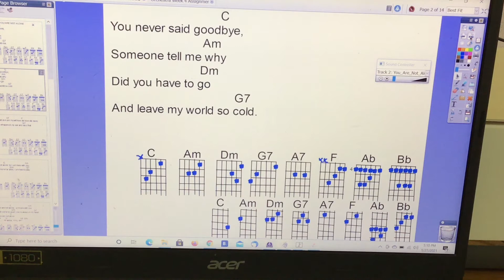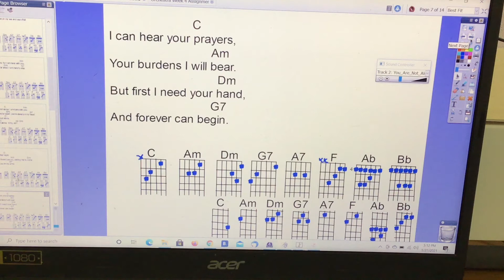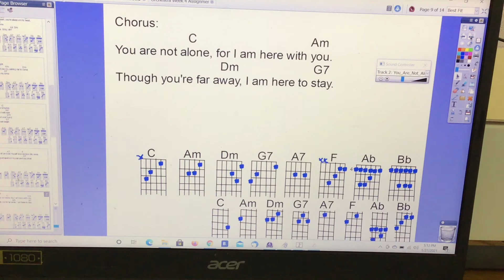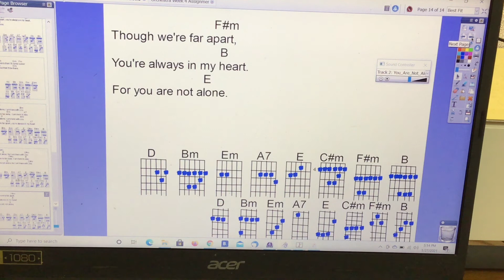You Are Not Alone Play Along